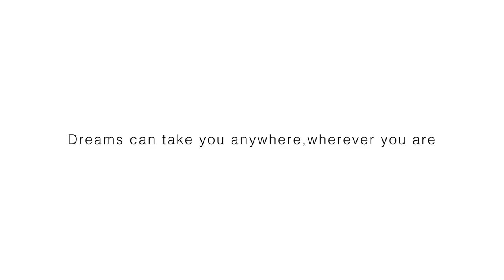Toyota Dream Car Art Where will your dreams take you